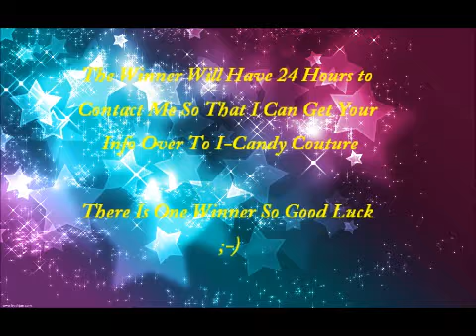I-Candy Couture Giveaway(Closed)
I-Candy Couture

Rules:
1. Comment Under This Video Your Favorite Handcrafted Treasure From The i-candycouture  Website(NO ENTER ME!)

4. Follow i-candycouture's Twitter
5. Favorite This Video
Must Follow The Rules Thanx Dolls Good Luck;-)